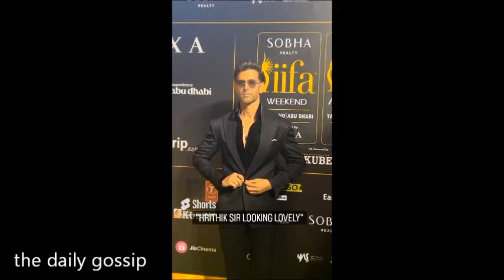Ranveer sent Divorce Notice to Deepika After Fighter Movie ❤️‍🔥Deepika Back To Back Unseen Video